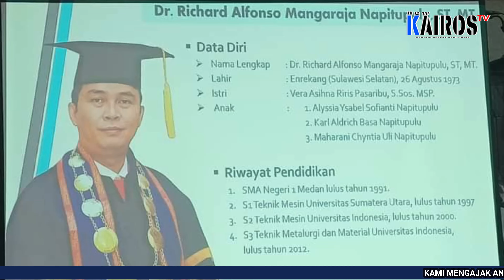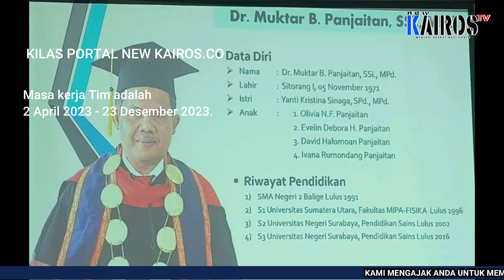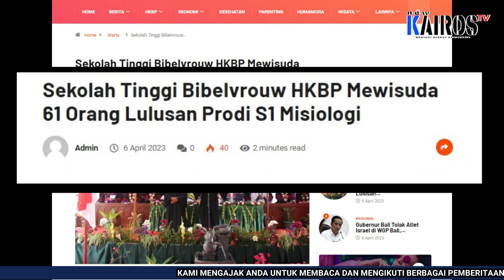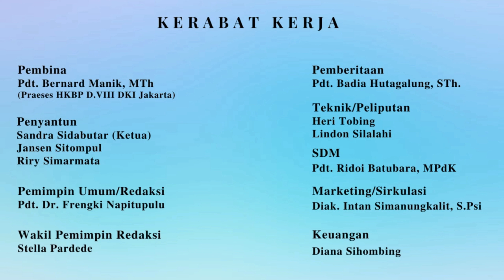𝐊𝐈𝐋𝐀𝐒 𝐏𝐄𝐌𝐁𝐄𝐑𝐈𝐓𝐀𝐀𝐍 𝐃𝐈 𝐏𝐎𝐑𝐓𝐀𝐋 𝐁𝐄𝐑𝐈𝐓𝐀 𝐎𝐍𝐋𝐈𝐍𝐄 𝐍𝐄𝐖𝐊𝐀𝐈𝐑𝐎𝐒.𝐂𝐎, 𝐄𝐃𝐈𝐒𝐈 𝟎𝟔 𝐀𝐏𝐑𝐈𝐋 𝟐𝟎𝟐𝟑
𝟎𝟏. 𝐄𝐏𝐇𝐎𝐑𝐔𝐒 𝐇𝐊𝐁𝐏 𝐌𝐄𝐋𝐀𝐍𝐓𝐈𝐊 𝐑𝐄𝐊𝐓𝐎𝐑 𝐔𝐍𝐈𝐕𝐄𝐑𝐒𝐈𝐓𝐀𝐒 𝐇𝐊𝐁𝐏 𝐍𝐎𝐌𝐌𝐄𝐍𝐒𝐄𝐍 𝐌𝐄𝐃𝐀𝐍 𝐃𝐀𝐍 𝐏𝐄𝐌𝐀𝐓𝐀𝐍𝐆 𝐒𝐈𝐀𝐍𝐓𝐀𝐑

𝟎𝟐. 𝐒𝐄𝐊𝐉𝐄𝐍 𝐇𝐊𝐁𝐏 𝐒𝐎𝐒𝐈𝐀𝐋𝐈𝐒𝐀𝐒𝐈𝐊𝐀𝐍 𝐓𝐀𝐇𝐔𝐍 𝐏𝐑𝐎𝐅𝐄𝐒𝐈𝐎𝐍𝐀𝐋𝐈𝐒𝐌𝐄 𝐃𝐈 𝐇𝐊𝐁𝐏 𝐑𝐄𝐒𝐒. 𝐌𝐀𝐌𝐏𝐀𝐍𝐆 𝐏𝐑𝐀𝐏𝐀𝐓𝐀𝐍

𝟎𝟑. 𝐒𝐄𝐊𝐎𝐋𝐀𝐇 𝐓𝐈𝐍𝐆𝐆𝐈 𝐁𝐈𝐁𝐄𝐋𝐕𝐑𝐎𝐔𝐖 𝐇𝐊𝐁𝐏 𝐌𝐄𝐖𝐈𝐒𝐔𝐃𝐀 𝟔𝟏 𝐎𝐑𝐀𝐍𝐆 𝐋𝐔𝐋𝐔𝐒𝐀𝐍 𝐏𝐑𝐎𝐃𝐈 𝐒𝟏 𝐌𝐈𝐒𝐈𝐎𝐋𝐎𝐆𝐈